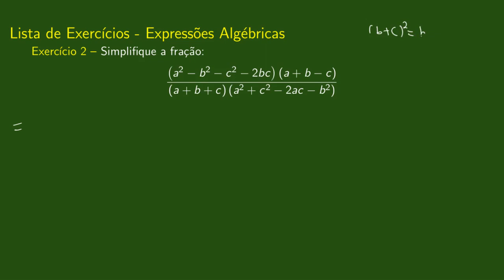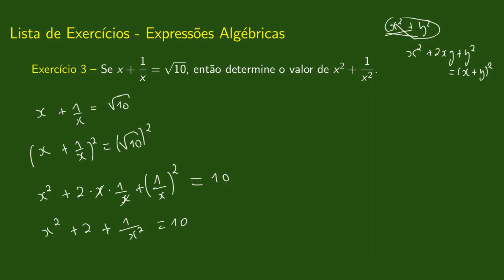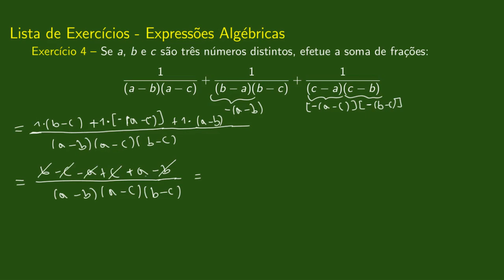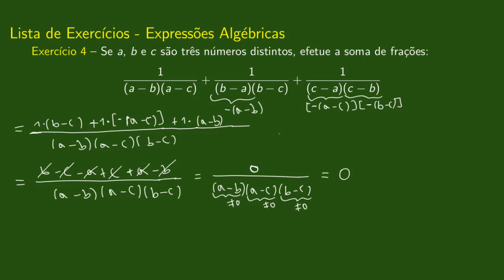Exercícios com Expressões Algébricas - Parte 03. | 24 - Pré-cálculo.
Vamos resolver quatro exercícios evolvendo expressões algébricas, frações algébricas e produtos notáveis.